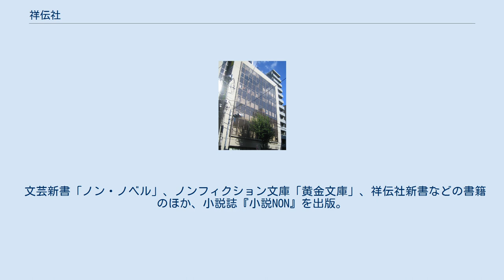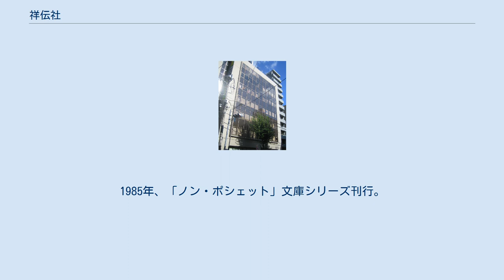祥伝社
株式会社祥伝社（しょうでんしゃ）は、日本の総合出版社。
一ツ橋グループに属する。
 文芸新書「ノン・ノベル」、ノンフィクション文庫「黄金文庫」、祥伝社新書などの書籍のほか、小説誌『小説NON』を出版。
雑誌部門では、月刊女性漫画雑誌『FEEL YOUNG』を刊行。
かつては女子中高生向けファッション雑誌『Zipper』、大人になったZipper読者を対象とした主婦向けライフ・ファッション雑誌『nina's』などを出版していた。
2011年5月に本社を移転した。
 1970年11月5日、阿佐ヶ谷にて創業。
創業者は小学館出身の佐々部承象、光文社出身の黒崎勇、伊賀弘三良、櫻井秀勲、藤岡俊夫ら5人。
 「ノン・ブック」と呼ばれる新書サイズのシリーズでベストセラーを連発。
1973年、「ノン・ノベル」シリーズを刊行。
新書ブームの一角を担った。
1985年、「ノン・ポシェット」文庫シリーズ刊行。
2000年、「祥伝社黄金文庫」を刊行。
2005年、「祥伝社新書」を刊行。
 1971年創刊の女性雑誌『微笑』は、女性向けの性の記事に初めて本格的に取り組んだことで知られる（1996年休刊）。
 1986年、ストリートファッションを扱うファッション誌の草分け『BOON』を創刊（2008年休刊）。
1989年『FEEL YOUNG』を創刊、同誌の単行本レーベル「フィールコミックス」も刊行。
1993年創刊の『Zipper』は女子中高生のファッション誌として支持された（2017年休刊）。
2004年『からだにいいこと』を創刊（2020年休刊）。
 特記するものを除いて（ ）内は著者。